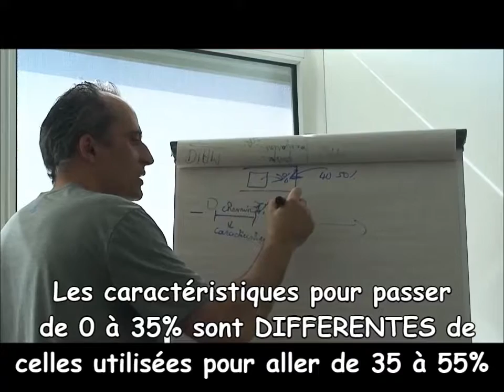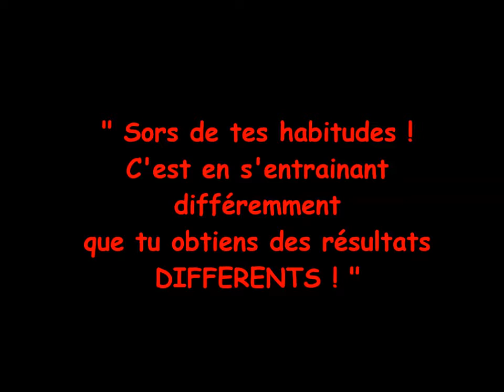fondamentaux basket: les pros (france,Italie, lituanie) te donnent leur avis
Tu es joueur (joueuse) pro? espoir qui veut devenir pro?
Tu veux gagner en régularité? plus de temps de jeu?
Le marché européen est chaque année plus dur,tu t'en rends compte?
Des joueurs internationaux qui ont fait évoluer leur carrière en travaillant avec moi te donnent leur avis.
des joueurs de pro A,pro B ,N1,Italie,Lituanie te donnent leur avis sur la méthode de Nicolas Gétin.Ca te permettra de te faire ta propre opinion.